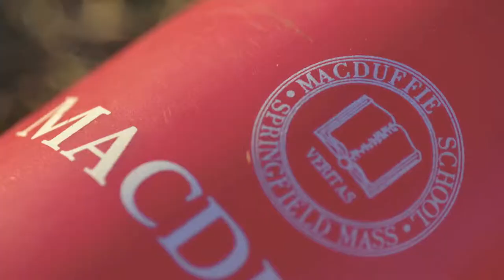Macduffie photo show 2 Soccer Team